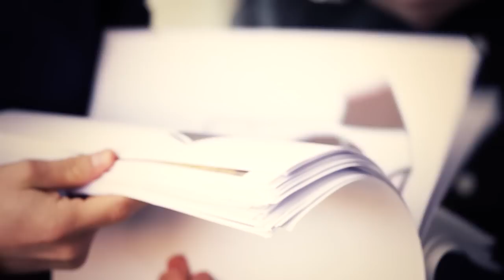"Traumtrikot": Tschauner und Funk wollen eure Entwürfe!